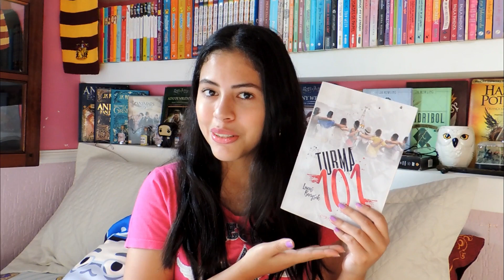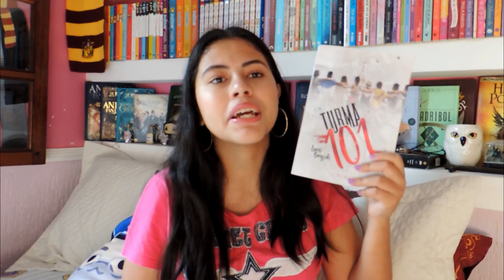UM LIVRO PARA DAR RISADA | Turma 101 | Resenha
Oi gente! Tudo bem com vocês? Aqui é a Dudinha Costa e estou de volta com mais um vídeo! Hoje eu vim fazer uma resenha. Então vamos lá?

➡️ OBS: Comentários ofensivos serão automaticamente apagados.

(Você não paga nada a mais por isso, apenas ajudará o canal a crescer 💗)

OU COMPRE O E-BOOK DO LIVRO NA AMAZON (Disponível no Kindle Unlimited)

♥ PERGUNTAS FREQUENTES ♥
🎥 EDITOR DE VÍDEO: Wondershare Filmora
📷 CÂMERA: Nikon Coolpix P510/IPhone 6s
🎂 MEU ANIVERSÁRIO: 09/04
🌍 ONDE MORO: Mogi das Cruzes- SP
👩🏻‍🎓 ANO ESCOLAR: 1º E.M.

🦉 SKOOB: Dudinha Costa
📝 INSTAGRAM DE ESTUDOS: @studiespotter
📚 INSTAGRAM LITERÁRIO: @potterread_